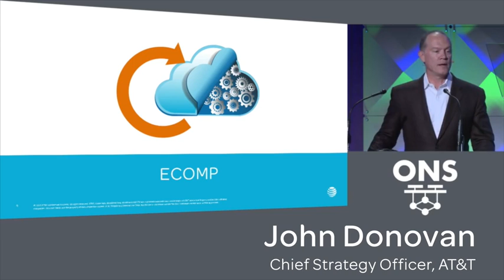Open Source NFV/SDN Automation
AT&T ECOMP (Enhanced Control, Orchestration, Management and Policy) code is transitioning into the Linux Foundation for placement into open source. In this video, Carol Wilson provides an update on the maturation of open source ECOMP and meets with industry leaders from AT&T, Bell Canada, Orange, Linux Foundation and Amdocs to discuss what this means for the industry, the vendor-ecosystem and how service providers will benefit.